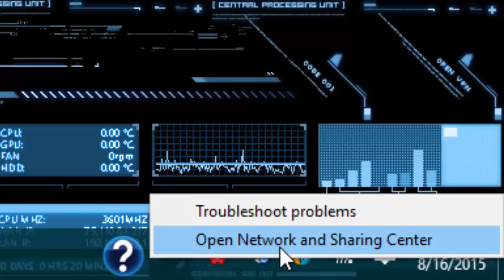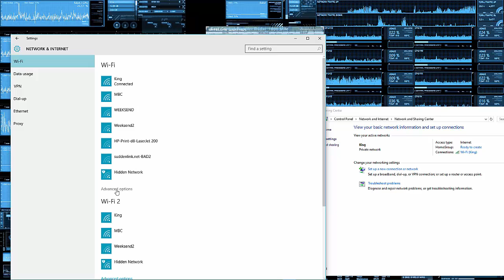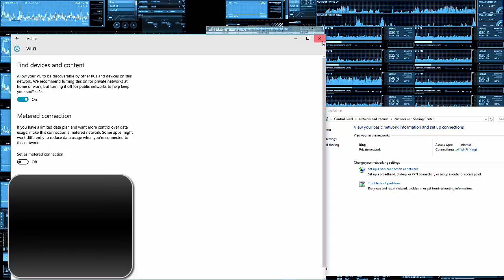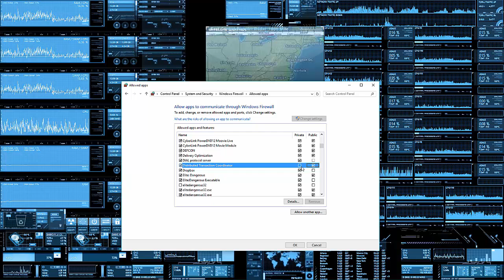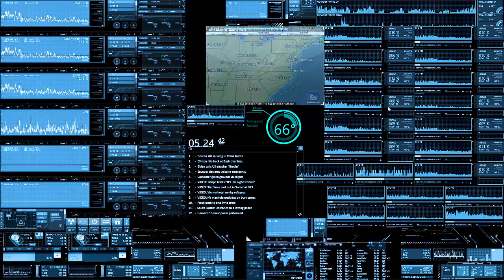How to change your Windows 10 network between public and private